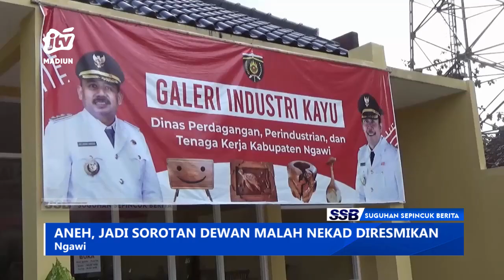NGAWI - Aneh, Jadi Sorotan Dewan Malah Nekad Diresmikan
Komisi iii dprd ngawi tidak akan tinggal diam dan akan terus menelusuri hingga tuntas terkait keberadaan bangunan galeri industri kayu (gik) dan rumah kemasan dibawah naungan dinas perdagangan/ perindustrian dan tenaga kerja (dpptk) ngawi. Keberadaan dua banguan yang hingga kini belum maksimal pemanfaatannya itu harus tetap dipertanggung jawabkan termasuk bagaimana awal dari perencanaan.